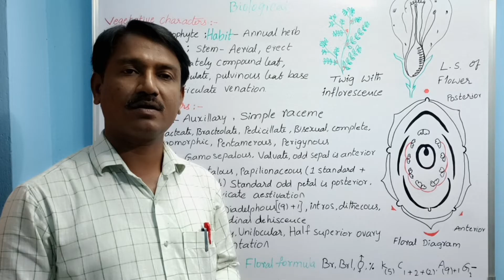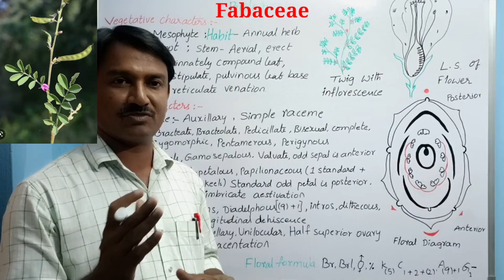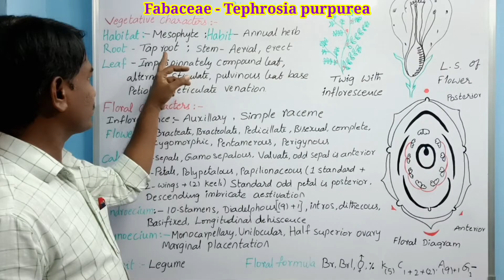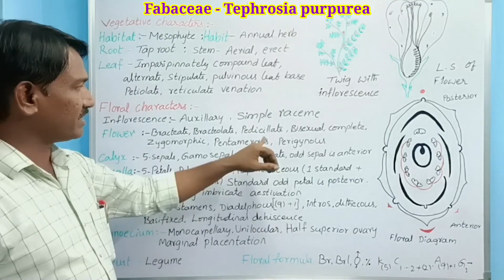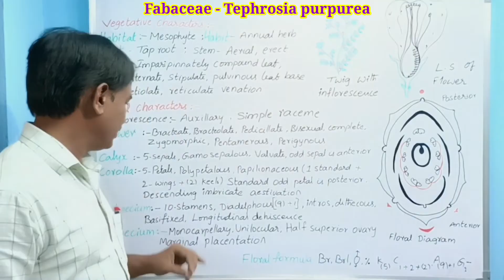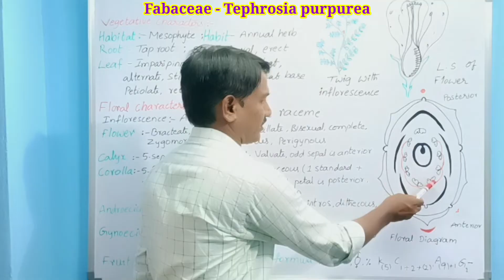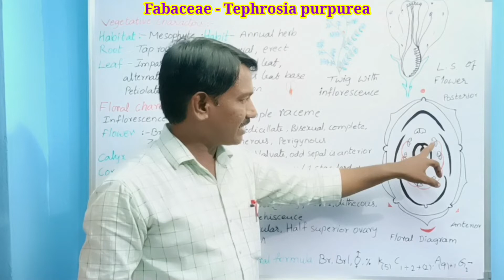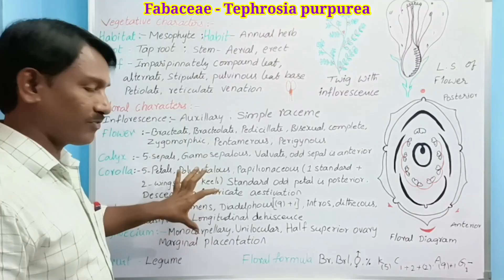Botany Practicals | Fabaceae | Inter Practical Exams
ap inter exams, ts inter exams, ap inter public exams, ts inter public exams, ap inter practical exams, ts inter practical exams, inter botany practical exams, botany practicals